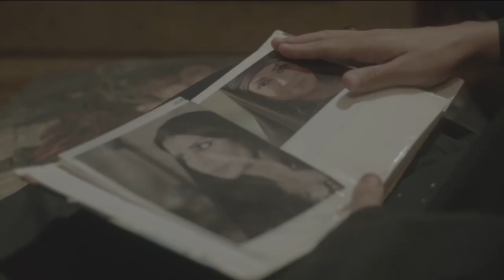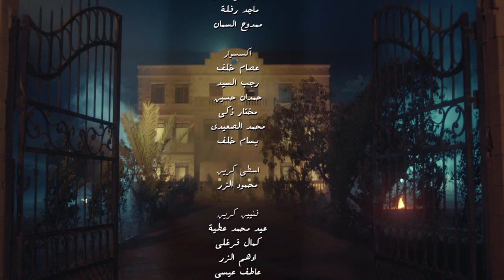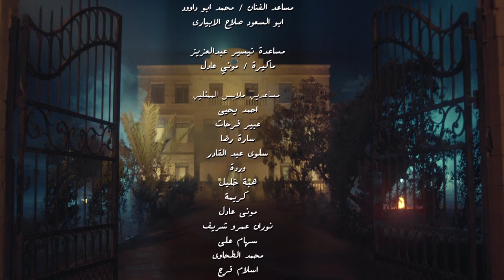اجمل لحظة لما تلاقي الانسانة اللى ممكن تسند عليها فى حياتك ..!